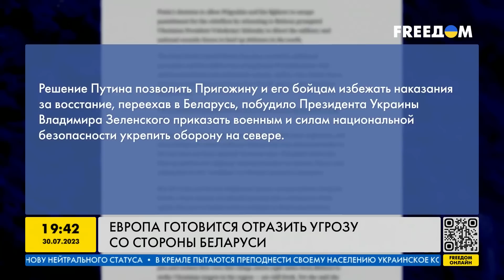Европа на предельной готовности: страны ожидают атаку со стороны Беларуси?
Польша, Литва и Латвия, понимая об определенных рисках и угрозах со стороны РФ, уже заявили, что готовы совместно закрыть границы с Беларусью, в случае инцидента с участием ЧВК Вагнер. Об этом сообщает Министр внутренних дел Польши. Как Европа готовиться отразить угрозу со стороны Беларуси – смотрите в видео.